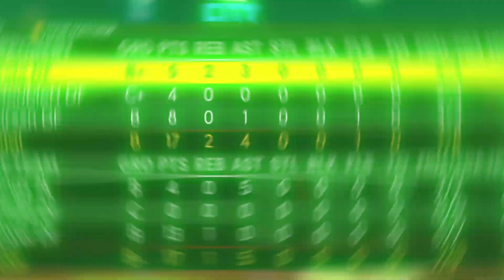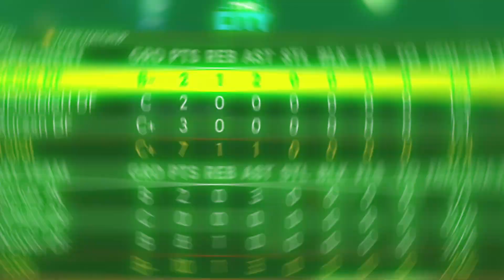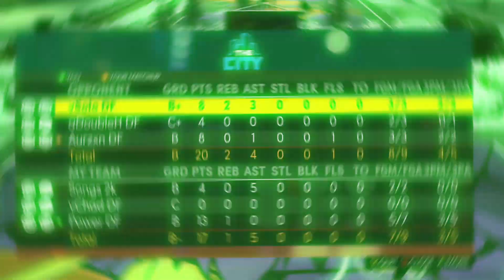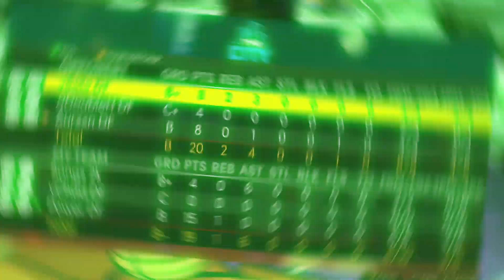FIRST EVER MASCOTS WARS EVENT • 6 MASCOTS ON ONE COURT! NBA 2K21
Power DF hosts the first ever MASCOT WARS event in NBA 2K21 ft @Double_H @ItsSolo  @Aurzyn @ChadBenzz @PowerGotNow

PSN: PowerGotGame